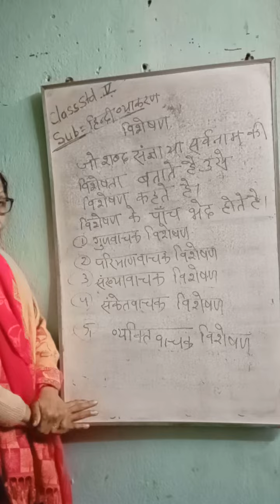5 STD V HINDI GRAM L 8 04 02 2022